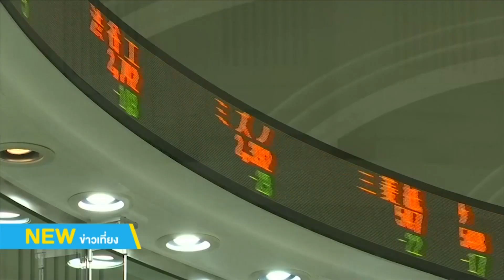ข่าวเศรษฐกิจ 16/04/2563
ดัชนีดาวโจนส์ปิดร่วง 445.41 จุด
วิตกผลประกอบการทรุดตัว,ข้อมูลศก.สหรัฐย่ำแย่

ดัชนีดาวโจนส์ตลาดหุ้นนิวยอร์กปิดร่วงลงเมื่อคืนนี้ (15 เม.ย.) หลังจากธนาคารยักษ์ใหญ่หลายแห่ง ซึ่งรวมถึงโกลด์แมน แซคส์ และแบงก์ ออฟ อเมริกา รายงานผลกำไรที่ทรุดตัวลงในไตรมาสแรกปีนี้ โดยโกลด์แมน แซคส์เปิดเผยกำไรในไตรมาส 1 ดิ่งลง 46% สู่ระดับ 3.11 ดอลลาร์/หุ้น ต่ำกว่าที่นักวิเคราะห์คาดการณ์ที่ระดับ 3.35 ดอลลาร์/หุ้น ขณะที่แบงก์ ออฟ อเมริกาเปิดเผยกำไรร่วงลง 45% สู่ระดับ 40 เซนต์/หุ้น ต่ำกว่าที่นักวิเคราะห์คาดการณ์ที่ระดับ 46 เซนต์/หุ้น

นอกจากนี้ ทางการสหรัฐยังได้เปิดเผยข้อมูลเศรษฐกิจที่ย่ำแย่หลายรายการ ซึ่งรวมถึงยอดค้าปลีกและการผลิตภาคอุตสาหกรรมที่ดิ่งลงอย่างหนักในเดือนมี.ค. อันเนื่องมาจากผลกระทบของไวรัสโควิด-19 ที่แพร่ระบาดในสหรัฐ ดัชนีเฉลี่ยอุตสาหกรรมดาวโจนส์ปิดที่ 23,504.35 จุด ร่วงลง 445.41 จุด หรือ -1.86%

PPP เห็นชอบแผนร่วมลงทุนรัฐ - เอกชน ปี 63-70

คุณประภาศ คงเอียด ผู้อำนวยการสำนักงานคณะกรรมการนโยบายรัฐวิสาหกิจ  บอกว่า คณะกรรมการนโยบายการร่วมลงทุนระหว่างรัฐและเอกชน มีมติเห็นชอบแผนการจัดทำโครงการร่วมลงทุนปี  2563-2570 จัดทำโครงการ PPP  รวม 92 โครงการ มูลค่าลงทุนรวม  1.09 ล้านล้านบาท  โดยเป็นโครงการร่วมลงทุนความสำคัญและความจำเป็นเร่งด่วน  18 โครงการ มูลค่าลงทุน  472,049 ล้านบาท หวังลดข้อจำกัดการลงทุนจากเงินงบประมาณแผ่นดินและเงินกู้จากภาครัฐ  และเพิ่มประสิทธิภาพในการให้บริการแก่ประชาชน

คณะกรรมการ PPP ยังเห็นชอบร่างกฎหมายลูกภายใต้ พ.ร.บ.การร่วมลงทุนฯ ปี 2562 ในส่วนที่เกี่ยวข้องกับขั้นตอนการเสนอโครงการและการคัดเลือกเอกชน 6 เรื่อง ได้แก่ หลักเกณฑ์และวิธีการรับฟังความคิดเห็นของภาคเอกชน //รายละเอียดในรายงานการศึกษาและวิเคราะห์โครงการและหลักเกณฑ์  ความเห็นของหน่วยงานของรัฐและภาคเอกชน เพื่อขับเคลื่อนโครงการลงทุนขนาดใหญ่ เป็นต้น

ครม.เห็นชอบ กบข.ลงทุนหุ้นตปท.เพิ่มเป็น 40%

คุณรัชดา ธนาดิเรก รองโฆษกสำนักนายกรัฐมนตรี บอกว่า ที่ประชุมคณะรัฐมนตรี (ครม.) มีมติอนุมัติกฎกระทรวงปรับปรุงสัดส่วนการลงทุนในหลักทรัพย์ในต่างประเทศของกองทุนบำเหน็จบำนาญข้าราชการ (กบข.) จาก 30% เป็น 40% เพื่อเพิ่มโอกาสสร้างผลตอบแทนที่ดีในระยะยาว
รวมทั้งเป็นการกระจายการลงทุนไปยังต่างประเทศที่มีความหลากหลายและมีสภาพคล่องสูงกว่าตลาดในประเทศ ซึ่งจะช่วยลดความเสี่ยงจากการลงทุนและเพิ่มโอกาสสร้างผลตอบแทนที่ดีในระยะยาวให้แก่สมาชิก กบข.

Podcasts
:moneychat